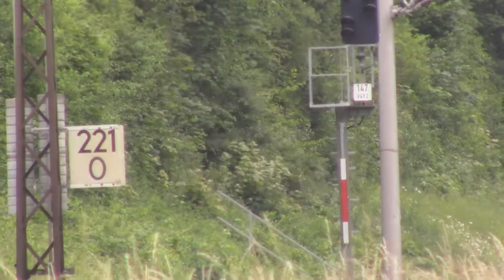V270 der SGL + Beifang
Am 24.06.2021 konnte ich, dank einer Meldung, diesen schönen Bauzug, gezogen von einer Br 221 121 (V270.09), am frühen Abend filmen.